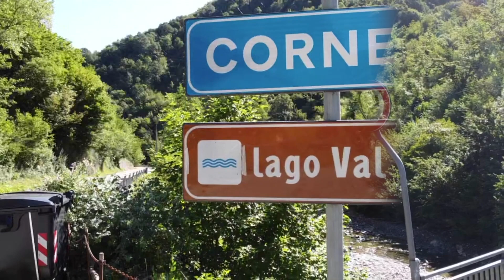Lago Val Noci Trefontane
Lago Val Noci, Trefontane, Montoggio, Genova